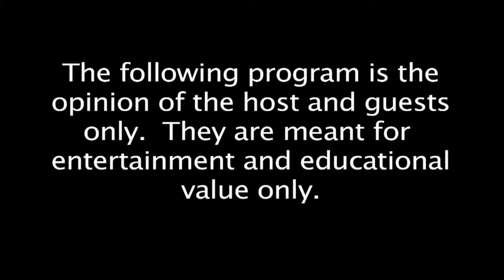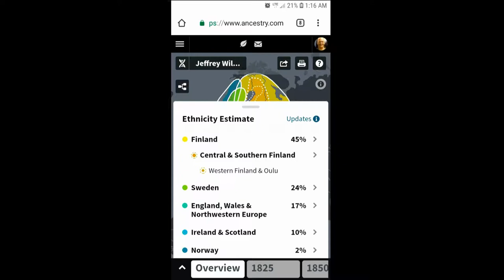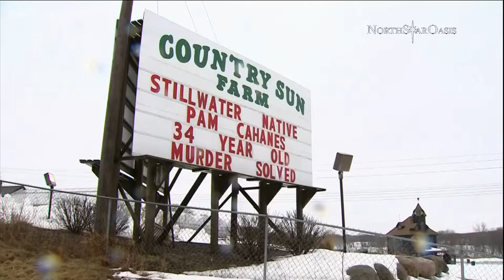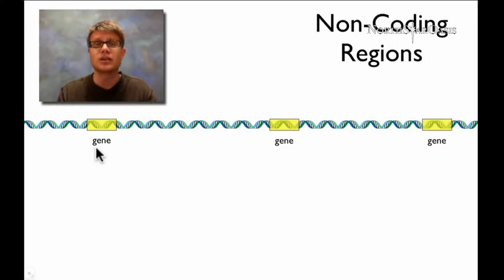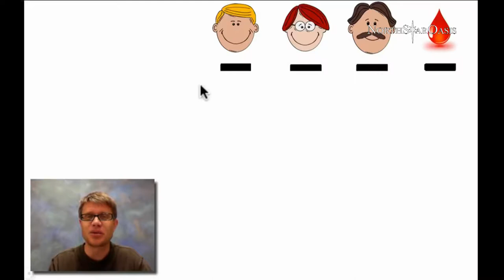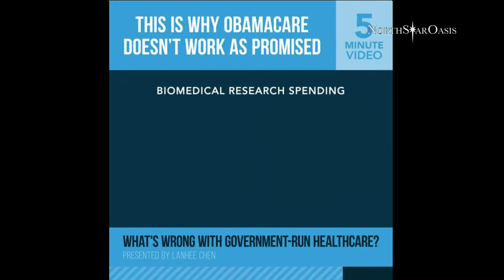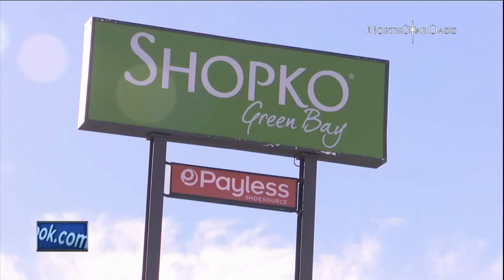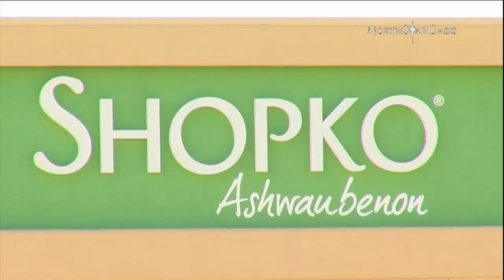2019/03/21 DNA, Med Ins, Hedge Fund Destruction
DNA solves a 34 year old Stillwater woman's murder
Kurt Daudt argues case for reinsurance
Hedge fund destruction of another major retailer